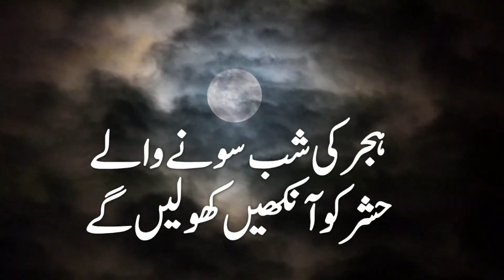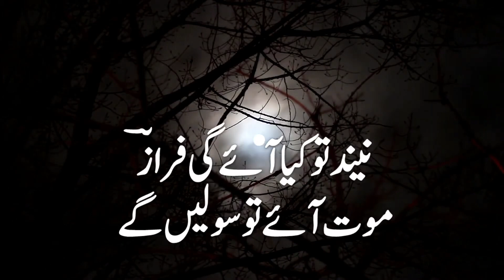Discover the Magic of Ahmed Faraz Ghazals in Just 5 Minutes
Experience the enchanting poetry of Ahmad Faraz in just 5 minutes! Dive into the world of Urdu literature and discover the magic of his ghazals. Explore the beauty of Urdu poetry with this mesmerizing collection of verses.
In just 5 minutes, discover the magic of Ahmad Faraz's Ghazals and explore the beauty of Urdu literature with this captivating video! Learn about his poetic genius and the impact of his work on Urdu poetry. Whether you're a poetry enthusiast or new to the world of Urdu literature, this video is a must-watch!In just 5 minutes, discover the magic of Ahmad Faraz's Ghazals and explore the beauty of Urdu literature with this captivating video! Learn about his poetic genius and the impact of his work on Urdu poetry. Whether you're a poetry enthusiast or new to the world of Urdu literature, this video is a must-watch!Experience the enchanting world of Ahmad Faraz Ghazals in just 5 minutes! In this video, we present a mesmerizing collection of Ahmed Faraz's poetry, shayari, and ghazals. Ahmed Faraz, one of the most celebrated Urdu poets, is known for his profound and evocative verses that resonate with the hearts of poetry lovers. Subscribe 🔔 urdupoetry shayari ghazals ahmedfarazpoetry farazshayari farazghazals urdushayari urdughazals poetrylovers urduliterature Thank you for watching!Keywords :Ahmed Faraz, Ahmed Faraz poetry, Faraz shayari, Ahmed Faraz ghazals, Urdu poetry, Urdu shayari, Urdu ghazals, Ahmed Faraz recitation, famous Urdu poets, best of Ahmed Faraz, emotional poetry, deep poetry, Urdu literature, poetry lovers, Urdu poets, classic Urdu poetry, Ahmed Faraz collection, Ahmed Faraz best poetry, Ahmed Faraz quotes, Ahmed Faraz verses